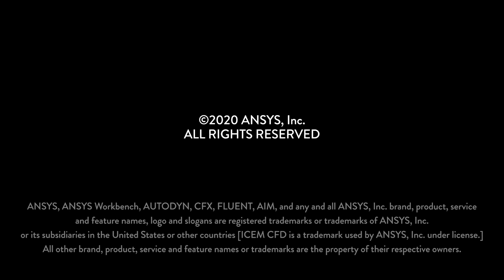Ansys Granta EduPack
Ansys Granta EduPack is the new name for the world-leading teaching resource for materials in engineering, science, processing, and design. Previously called CES EduPack, it was rebranded Granta EduPack in 2020.